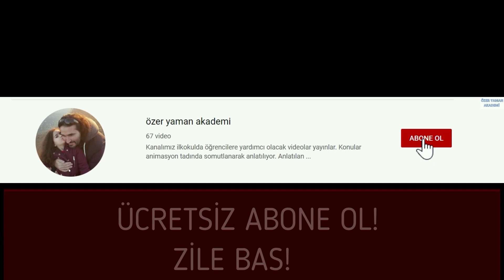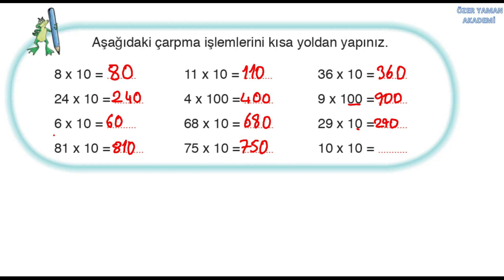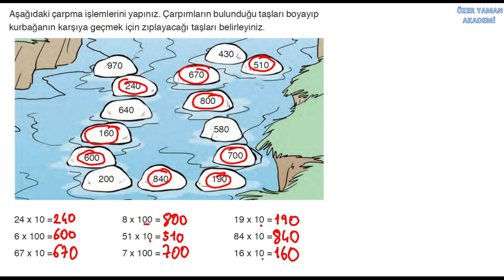3.SINIF MATEMATİK 10 ve 100 ile kısa yoldan çarpma soru çözümü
3.sınıf matematik kitabı 119 ve 120.sayfadaki ÖĞRENDİKLERİMİZİ UYGULAYALIM etkinliğini ayrıntılı olarak yanıtlıyoruz. Ada yayıncılık. 10 ve 100 ile kısa yoldan çarpma..Videoyu ödevinizi yaptıktan sonra izlerseniz daha faydalı olur.